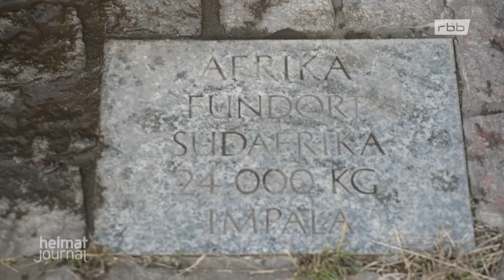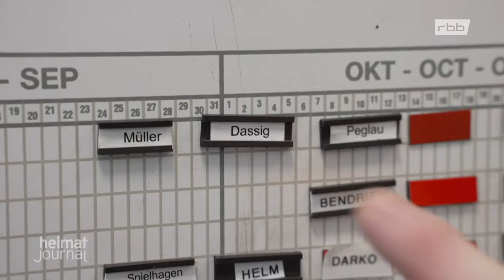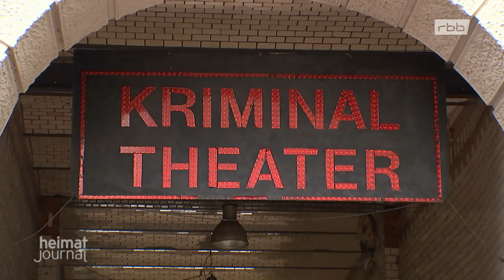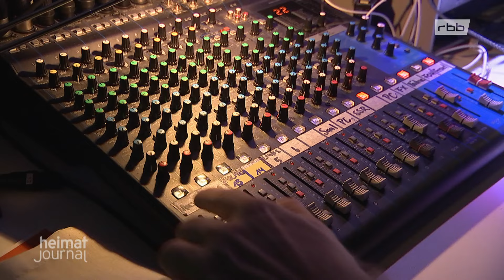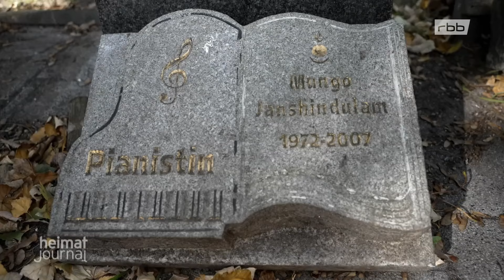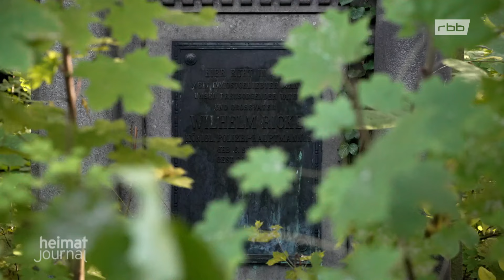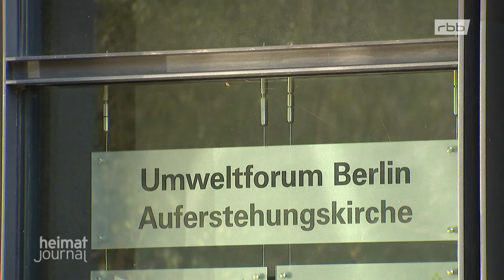Wo Historie auf modernes Leben trifft | Unterwegs in der Berliner Friedenstraße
Die Berliner Friedenstraße im Stadtteil Friedrichshain ist ein beeindruckendes Beispiel für das Zusammenspiel von Historie und Moderne. Ruhig, grün und direkt angrenzend an den idyllischen Volkspark Friedrichshain, bietet sie auf nur anderthalb Kilometern eine bemerkenswerte Vielfalt. Hinter den historischen Fassaden ist neues Leben eingezogen: In einem der Gebäude werden spannende Kriminalfälle auf einer Bühne inszeniert, die größte Boulderhalle Berlins lädt zu sportlichen Höchstleistungen ein, und die beeindruckende Auferstehungskirche dient heute als moderner Konferenzsaal.

Die Friedenstraße, benannt nach dem Ende des Deutsch-Französischen Krieges 1870-71, beeindruckt mit ihrer bewegten Geschichte. Hier treffen Alt- und Plattenbauten auf historische Highlights wie die „Alte Mälzerei“ und das ehemalige Umspannwerk, die bis heute von vergangenen Zeiten erzählen. Auf der kurzen Strecke finden sich außerdem drei Kirchen, darunter die markante Auferstehungskirche. Ein weiterer geschichtsträchtiger Ort ist der Platz der Vereinten Nationen, früher bekannt als Leninplatz, wo bis 1991 die monumentale Leninstatue stand.

Klettern im ehemaligen Weinkeller
Kraft, Geschick und Ausdauer sind gefragt, wenn es an die Kletterrouten in Berlins größter Boulderhalle geht. Das Besondere: Die Halle befindet sich in einem ehemaligen Weinkeller, der einst Teil des Böhmischen Brauhauses war und zu DDR-Zeiten als Weingroßkellerei diente.

Die Friedhöfe vor den Toren Berlins
Im 19. Jahrhundert wurden vor der Stadt mehrere Friedhöfe angelegt, darunter drei in der Friedenstraße. Heute sind diese zu einem parkähnlichen Areal zusammengewachsen. Historische Grabmale wurden restauriert, und der Friedhof lädt die Anwohner zu erholsamen Spaziergängen ein.

Religion und Umwelt in der Auferstehungskirche
Nach ihrer Zerstörung im Zweiten Weltkrieg wurde die Auferstehungskirche modern wieder aufgebaut – mit einer Doppelnutzung: Sie dient sowohl als Ort für Gottesdienste als auch für Umweltkonferenzen. Ein technisches Highlight: Der Altar wird per Fahrstuhl aus dem Keller in den Saal gehoben und nach den Gottesdiensten wieder abgesenkt.

Hinter den Kulissen des Kriminal-Theaters
Auf der Bühne wird es spannend: Das Theater bringt ausschließlich Stücke rund um Verbrechen auf die Bühne. Aktuell laufen Proben für "Das Paket" von Sebastian Fitzek – Nervenkitzel garantiert!

Bild: rbb/Silke Cölln
Autoren: Annette Koziel, Anja Herr
Moderation: Andreas Jakob
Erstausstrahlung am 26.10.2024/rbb